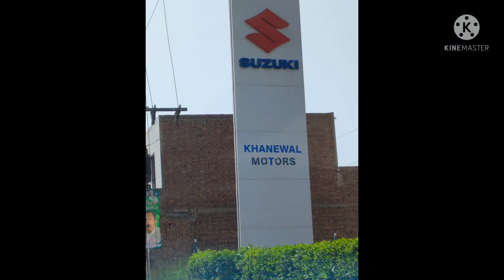Reality About NEW SUZUKI CARRY DABA With More Information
Hi I am Nasir Javid . This is my you tube Channel NJ Daily Life Vlog. Here you can see the daily life activity .